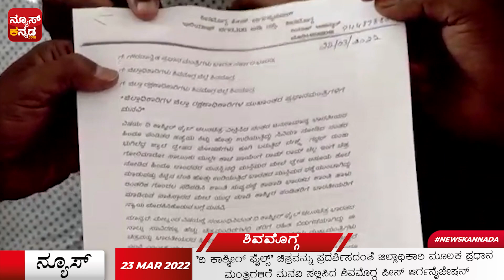'ದಿ ಕಾಶ್ಮೀರ್ ಫೈಲ್ಸ್' ಚಿತ್ರವನ್ನು ಪ್ರದರ್ಶಿಸದಂತೆ ಮನವಿ ಸಲ್ಲಿಸಿದ ಶಿವಮೊಗ್ಗ ಪೀಸ್ ಆರ್ಗನೈಜೇಷನ್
ಶಿವಮೊಗ್ಗ: ಶಾಂತಿ ಭಂಗಗೊಳಿಸುವ ದ್ವೇಷದ ಜ್ವಾಲೆ ಹೊತ್ತಿಸುವ ‘ದಿ ಕಾಶ್ಮೀರ್ ಫೈಲ್ಸ್’ ಚಿತ್ರವನ್ನು ಪ್ರದರ್ಶನಗೊಳ್ಳದಂತೆ ತಡೆಯಬೇಕು ಎಂದು ಶಿವಮೊಗ್ಗ ಪೀಸ್ ಆರ್ಗನೈಸೇಷನ್ ಇಂದು ಜಿಲ್ಲಾಧಿಕಾರಿ ಮೂಲಕ ಪ್ರಧಾನ ಮಂತ್ರಿಗಳಿಗೆ ಮನವಿ ಸಲ್ಲಿಸಿದೆ.